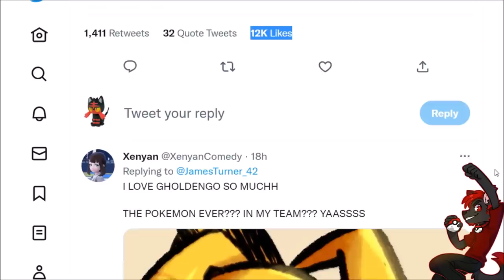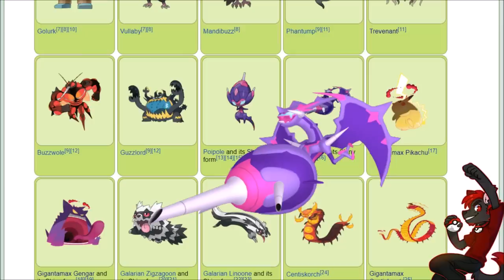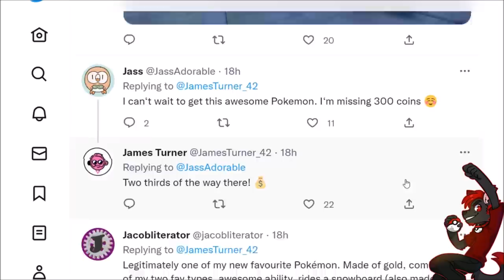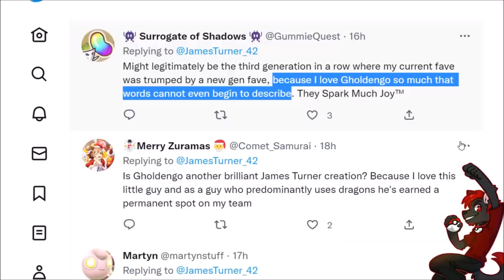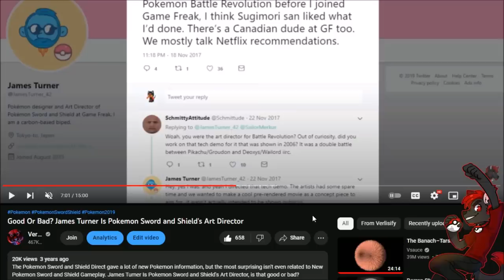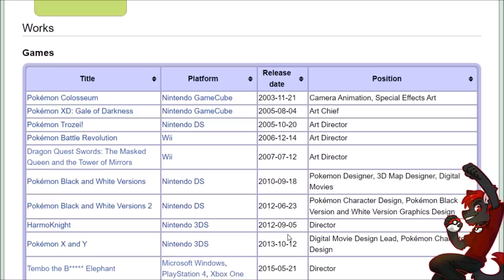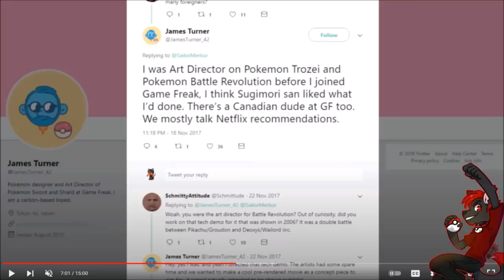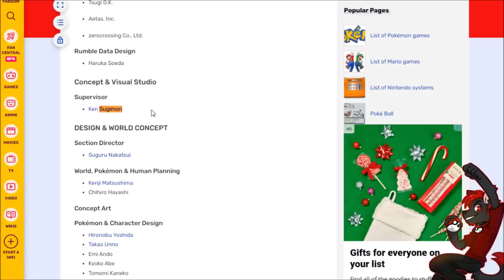James Turner RUINED Pokemon Generation 9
Generation 9 Pokemon Designs have been the worst and most divisive since Generation 5. The generational rifts in Pokemon seem to get worse and worse despite technology bringing us the best Pokemon Game experiences with Pokemon Let's Go, Pokemon Sword and Shield, and Pokemon Scarlet and Violet. James Turner has been notorious in Pokemon as the guy the designed the Ice Cream Pokemon, but it has gotten much worse with recent Pokemon News.

REACTING TO ALL 107 NEW GENERATION 9 POKEMON! Every New Pokemon In Pokemon Scarlet and Violet Review

Pokemon Scarlet and Violet Wi-Fi Battles / RANKED Pokemon Scarlet and Violet Battles on the Battle Stadium